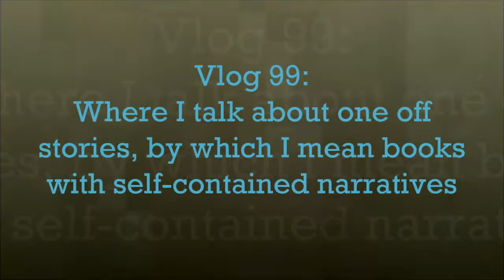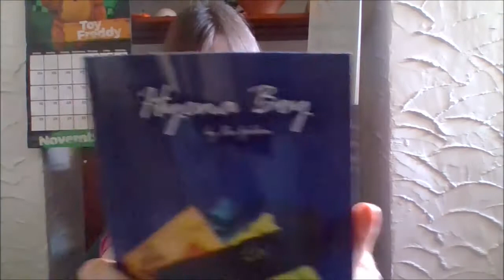Vlog 99: Talking One-Offs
In this Vlog I talk about writing one off books appose to an entire series. This is not in anyway another excuse to name drop Hyena Boy :P